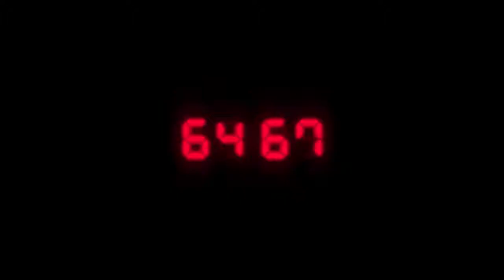Resident Evil 2 | New Trailer (2019)